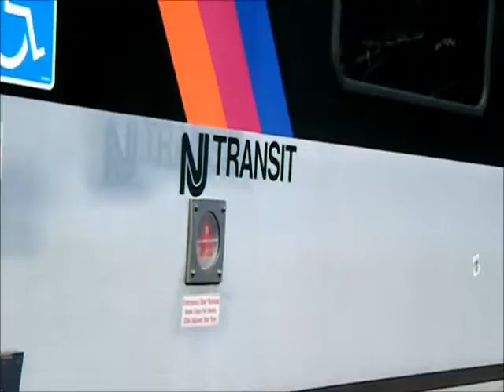Secacus Junction Railfanning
On the weekend of September 19 & 20, 2009 i was at Secacus station waiting for the next train to wood-ridge station. We got NJT action along with a metro-north train. Enjoy!